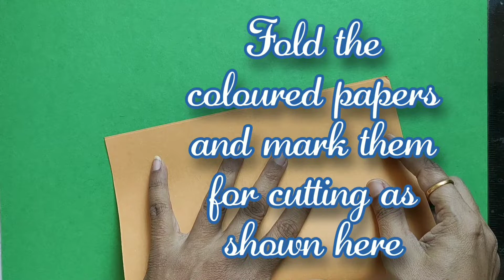Quilling basic pattern (Part-6)Card making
In this video we will make a greeting card with different quilling patterns.